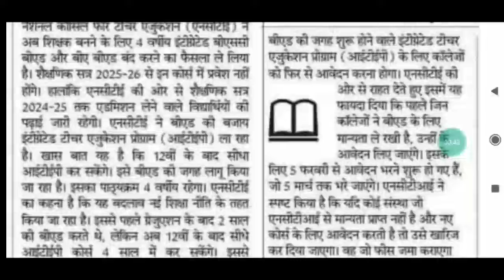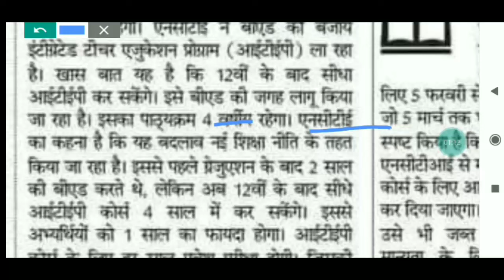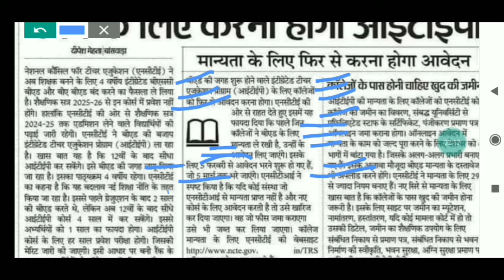2-4 years Bed After Graduation And 12th| IETEP course 2024-25 Session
2-4 years Bed After Graduation And 12th| IETEP course 2024-25 Session|